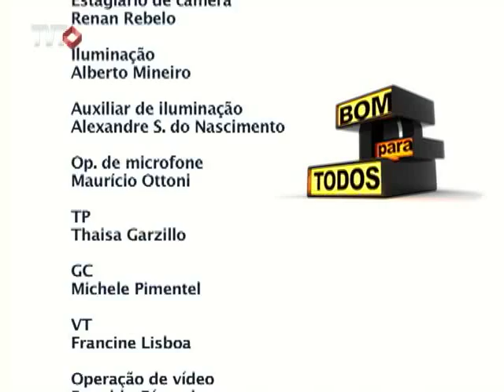Bom para Todos: Transtornos Alimentares - 3/3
No programa de hoje você vai saber o que são os transtornos alimentares. Os sintomas, riscos, e por que atinge preferencialmente mulheres jovens.
Os transtornos alimentare são mais comuns do que se imagina, principalmente entre jovens de 14 a 18 anos e tem aumentado muito nos últimos anos. Estão virando uma "epidemia". Mas o que isso significa? E por que preocupa tanto os médicos? Porque se não tratados pode levar a morte.

Tema: Transtornos Alimentares - Você sabe o que é isso